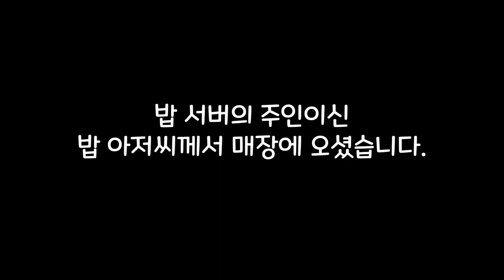[황컴]구독자 이벤트, 게임 서버용 PC 조립하기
안녕하세요!

황코 TV 황컴입니다.

구독자 100명 이제 넘은 놈이 무슨 구독자 이벤트를 하냐?
라고 생각하실 수도 있지만, 한분, 한분이 너무 감사하여 이벤트를 진행하게 되었습니다.

이벤트 품목은
무선랜카드(USB타입, 150Mbps) 2개!
장패드 3개!

이벤트 참여방법은 좋아요, 구독 누르시고~ 댓글로 받고싶은 물건과 이메일 적어주세요!

랜덤 추첨을 통하여 드립니다!

또 한, 게임서버를 운영하시는 (밥서버?)분께서, 원하시는 사양으로 조립하는 영상도 같이 담았습니다.

소소한 대화들이 오고 갑니다.

감사합니다.